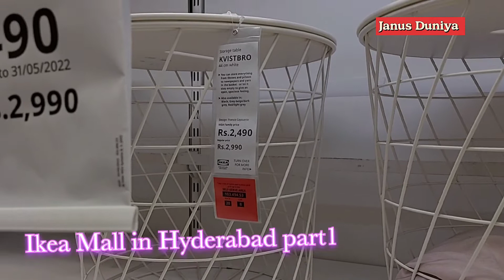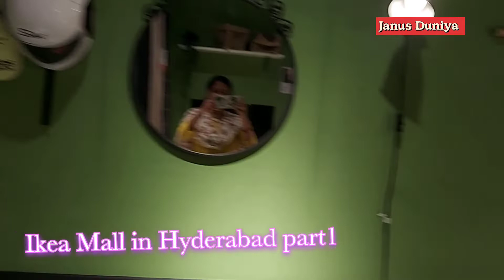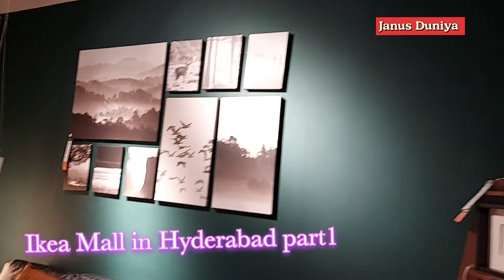Ikea super store in hyderabad part 1||part1 || IKEA Home Furnishing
Good Shopping Mall..